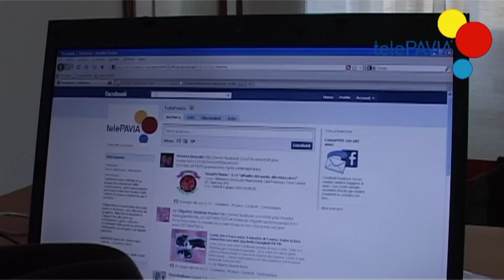Dillo @ telePavia Facebook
Attenzione! super Puntata di Dillo a telePavia su Facebook. una delle prime puntate nel quale dillo si apriva per le vie del centro di Pavia in cerca della notizia. Facebook quanto ha influito sulle nostre abitudini? Quanto è in grado di modificare i nostri modi di fare. Questo social network è davvero così fondamentale per la nostra vita oppure no?
ecco cosa risponde Pavia.

Buona Visione e mi raccomando Dillo a TelePavia!